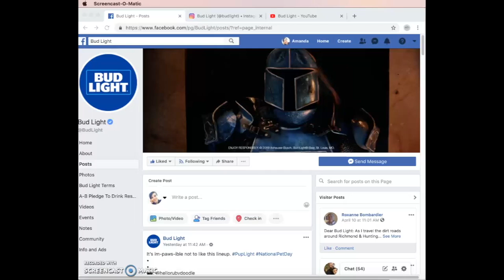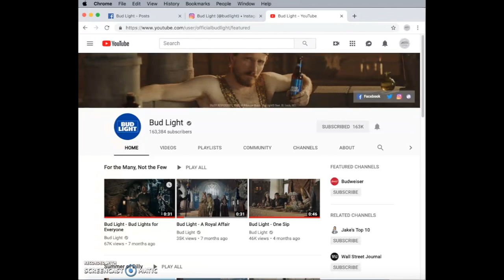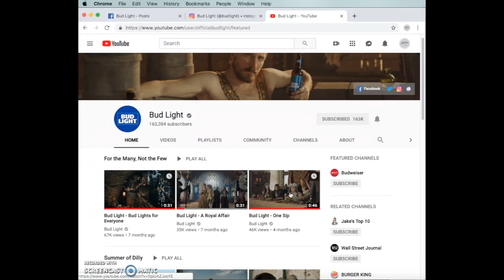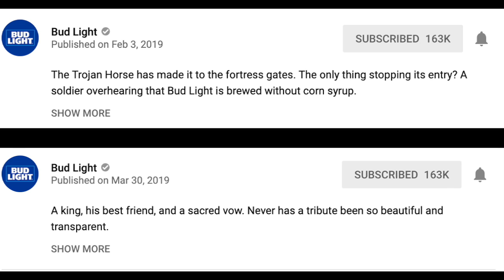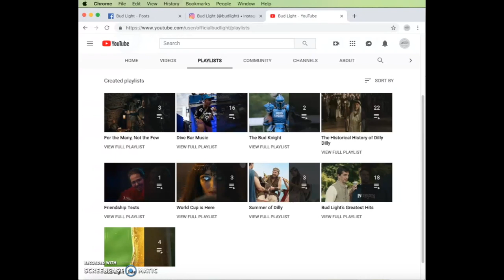BudLight YouTube Analysis